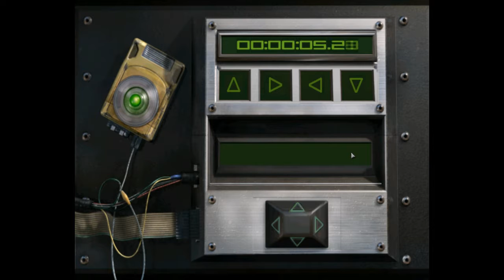Let's Play: Red Faction Ep. 16 - Prison Escape